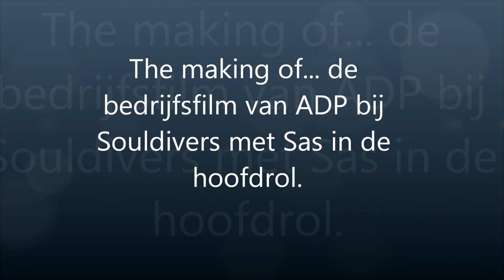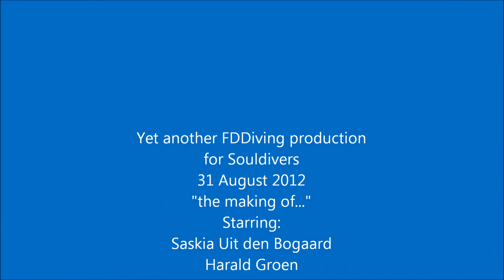The Making Of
The making of a company movie for ADP with one of the employee's (my wife). Total film crew of 5. Me assisting the cameraman, but could not resist to bring 2 camera's myself to shoot "the making of..."